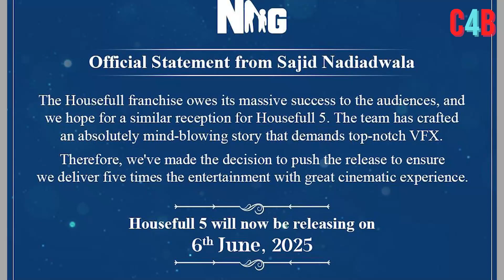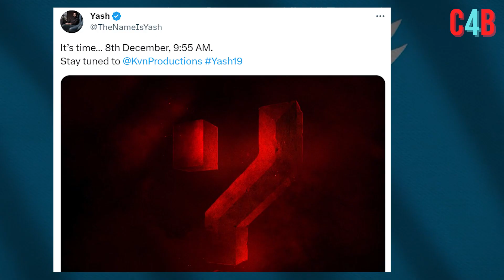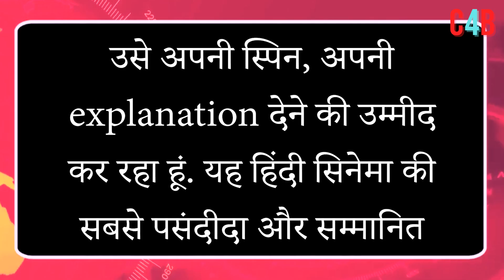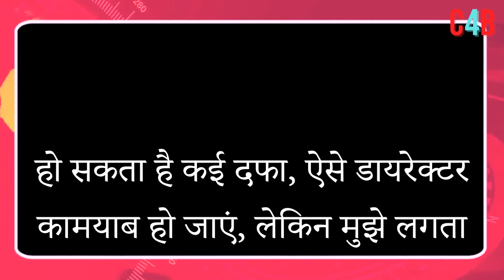Top 15 Big News of Bollywood | 4th December2023 | Animal, Dunki, Aamir Khan